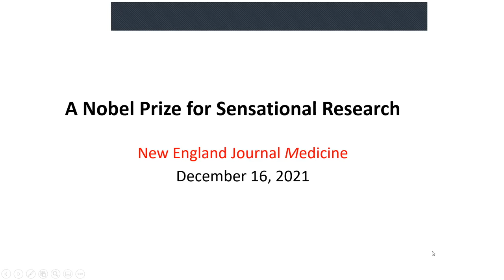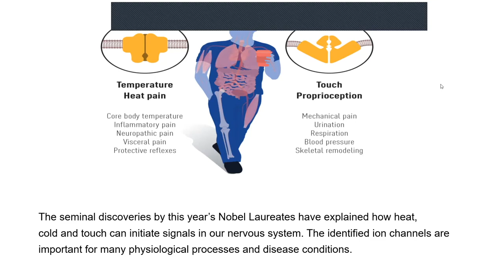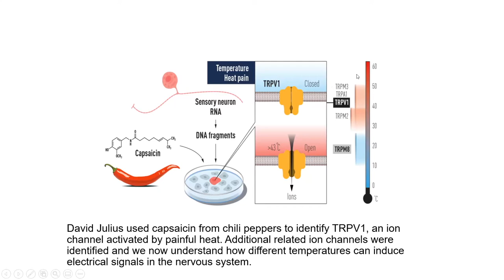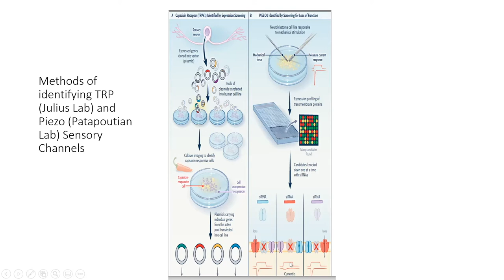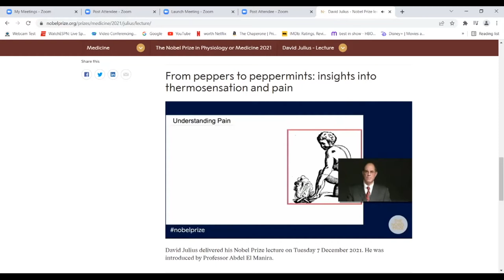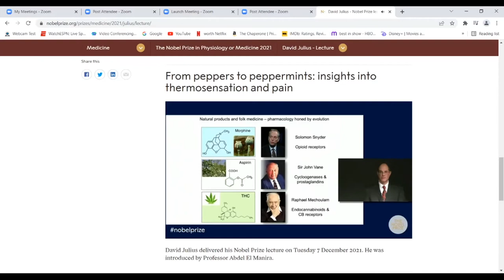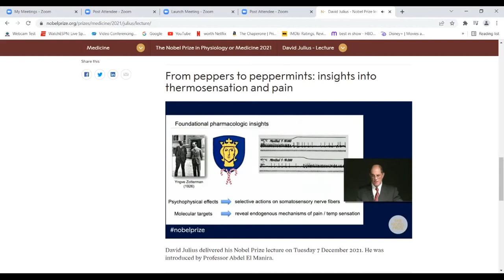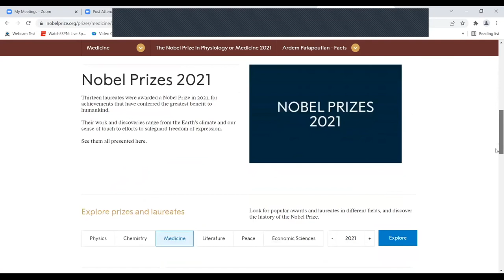The 2021 Nobel Prizes - Dr. William Kem - March 21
Dr. William Kem, Professor Emeritus, Dept. of Pharmacology, College of Medicine, UF

The 2021 Nobel Prize in Physiology or Medicine is awarded to David Julius and Ardem Patapoutian “for their discoveries of receptors for temperature and touch.”